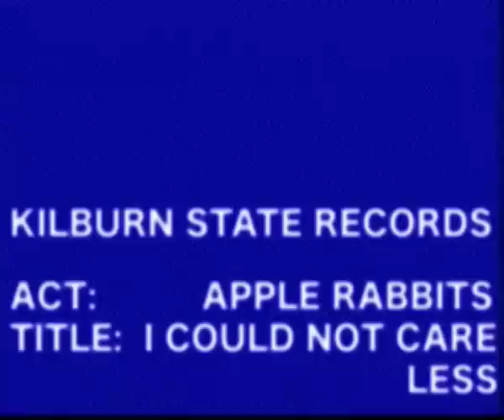Apple Rabbits - I Could Not Care Less (Single Video)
Video for the single.